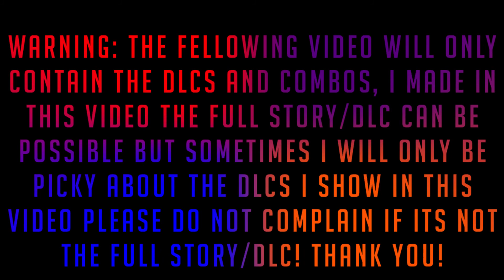Mitsurugi Kamui Hikae |Long Play| Steam | ScreenBits Steam, 2020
Hi and welcome to Neusxanity new channel (or at least some of you) this channel is trying to continue the once yet nice legacy of Neusxanity after YouTube purged Neusxanity under the cloak of night without warning. This is the last bastion of hope that remains.
〈SOCIALS〉
〈SOURCES〉
NO SOURCES
『TO ALL WHO SEE THESE TAGS』
[Please remember when tags are posted in the desc before reporting this video for well, you know what we are trying to get views we once had back and returned once we at least hit 1k views we will get rid of the tags until then will keep this here! This all the YouTube algorithm fault fix this system period.]